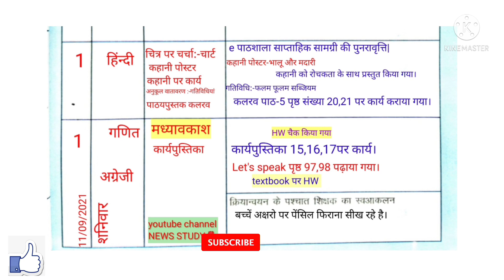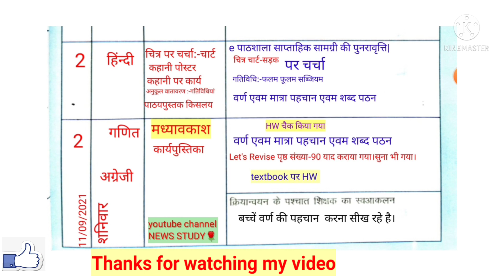Shikshak Dairy class 1 or 2|mission prerena ki e pathshala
hindi video
हिंदी वीडियो

channel topic
shikshak dairy
shikshak dairy class 1
shikshak dairy class 2
shikshak dairy class 1 kaise bhren
class 1 shikshak dairy bhren
class 2 shikshak dairy
teacher dairy kaise banayen
kalarv class 3
kaksha 3 ki padai
kalrav class 3 lesson1
gintara class 4
gintara class 5
hamara parivesh class 4

My tools

Headphones with 10 mm Drivers,

Wireless Compact Mouse

OPPO A31 (Mystery Black, 4GB RAM, 64GB Storage) with No Cost